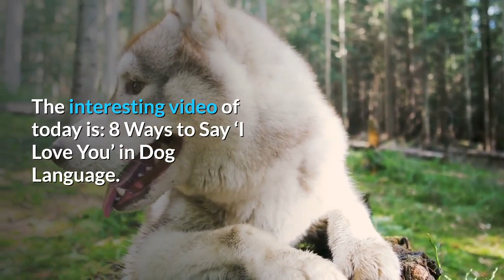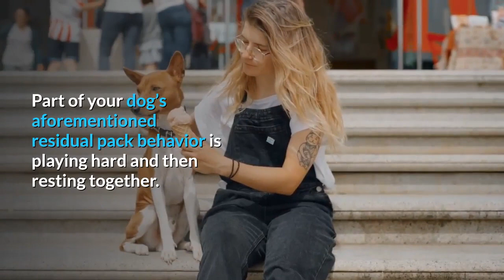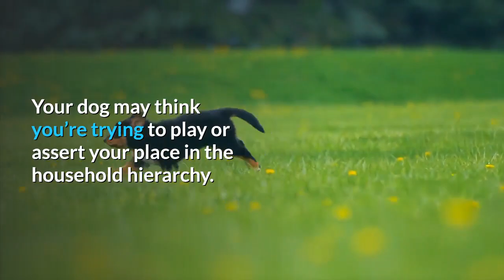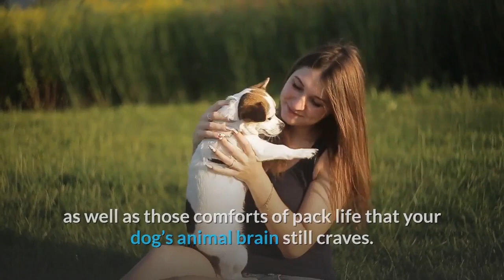8 Ways to Say ‘I Love You’ in Dog Language